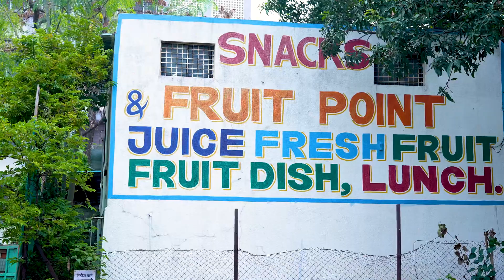The Cradle of Achievers- Chaitrali Dhole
Chaitrali Dhole (@apriliasunshine) is the _sutradhar_ of the first episode of The Cradle of Achievers. A role she is very well-versed with as the founder of US-based design studio, a daughter and a mother. Catch her as she helps unravel the journeys with her trademark smile. Coming Soon!